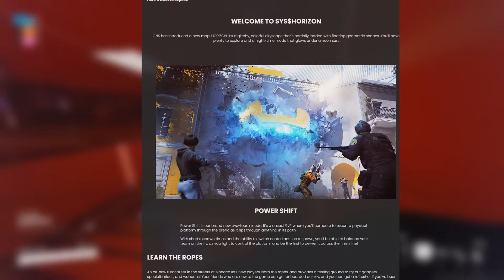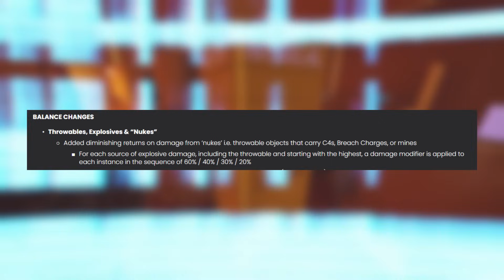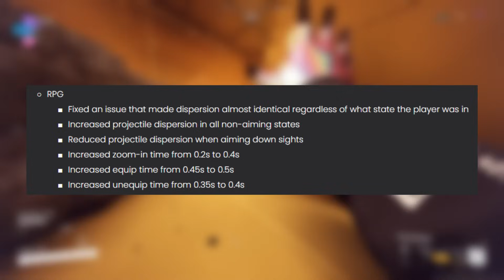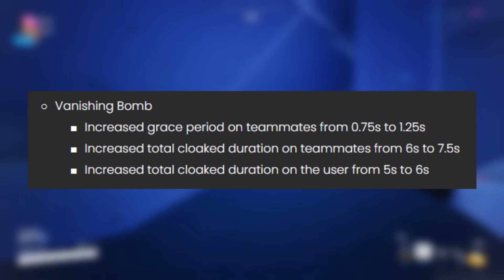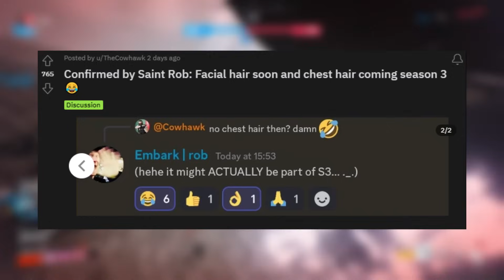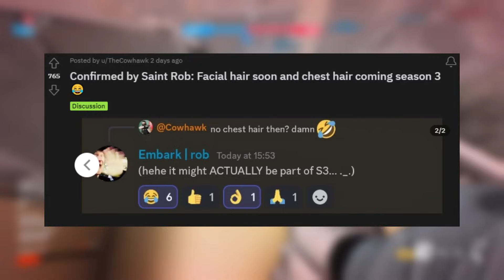The Finals - Season 2 Patch UPDATE | S3 Details ALREADY?! | Ranked Changes & MORE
Song: Eclipse
Produced by: All TELL YOUR STORY music by ikson™